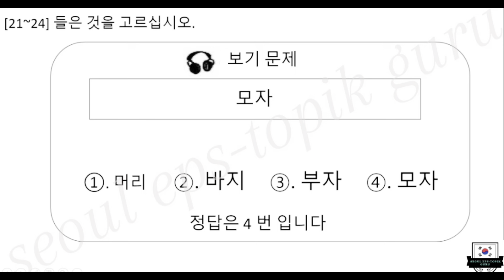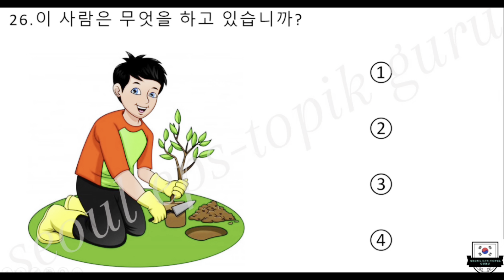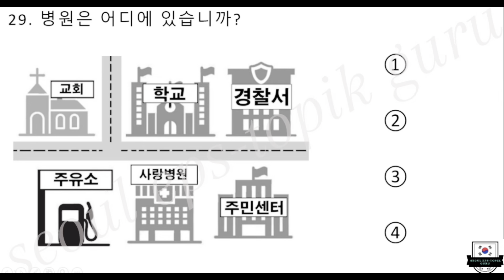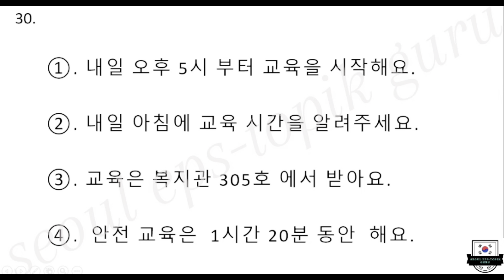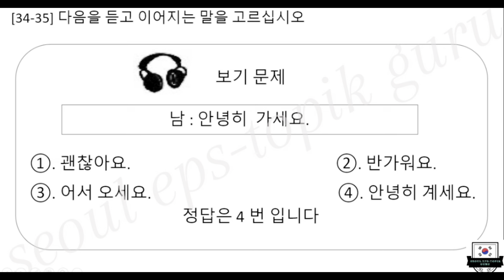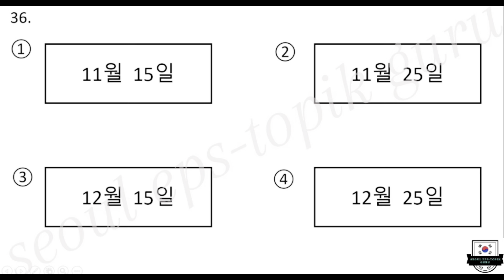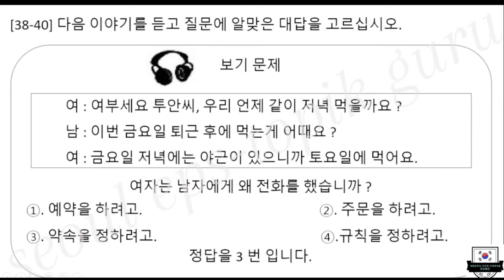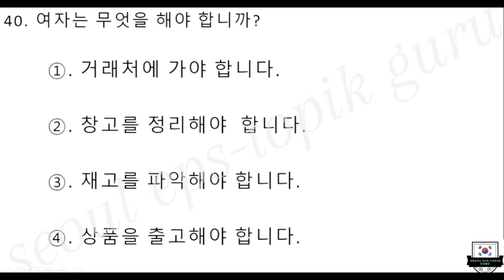EPS-TOPIK 듣기 test tahlil!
Video sizga manfaatli bo’lgan bo’lsa haqqimizga Duo qilib qo’ying!